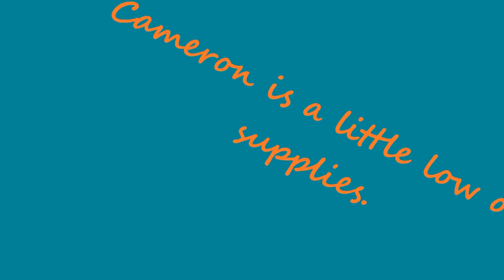The Great Dayz Home-Movie Adventure 2: Lack of profit.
Twas a good shooting session.